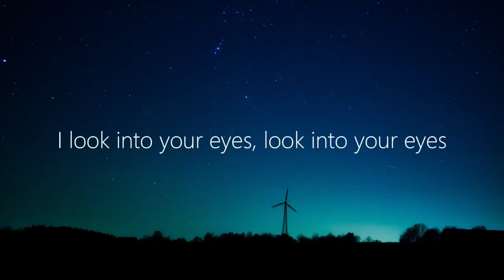Next to me - Hollywood Song WhatsApp Status Video 30 Second English Song